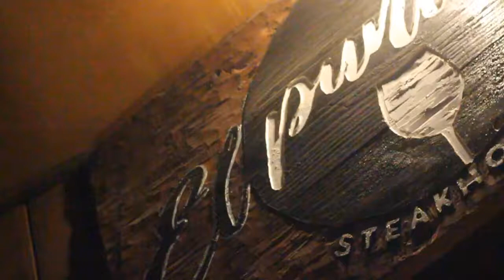el punto steak House Jarabacoa (14 de Febrero)